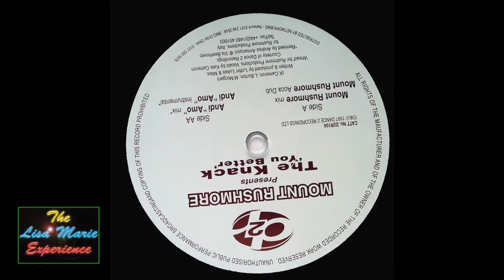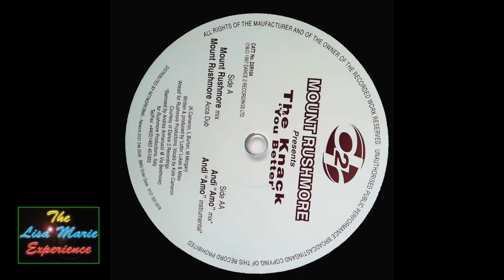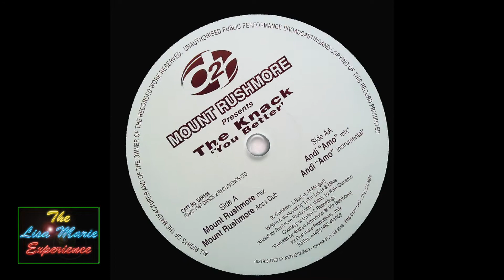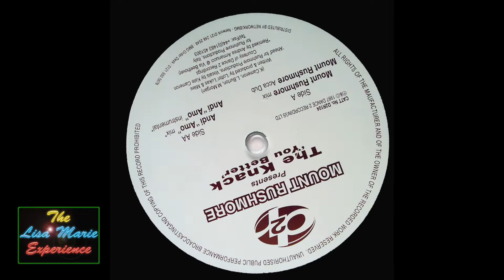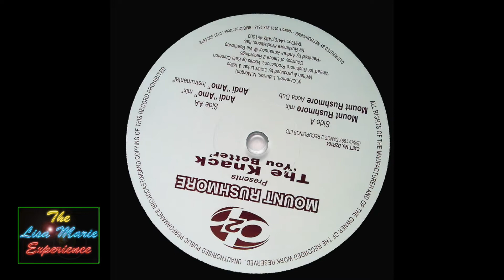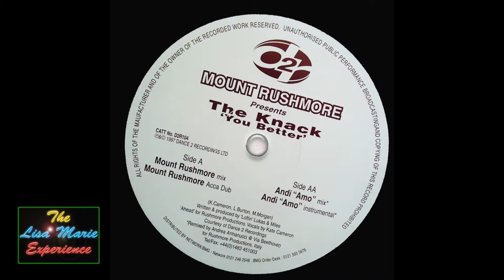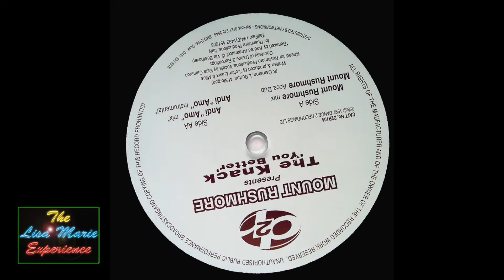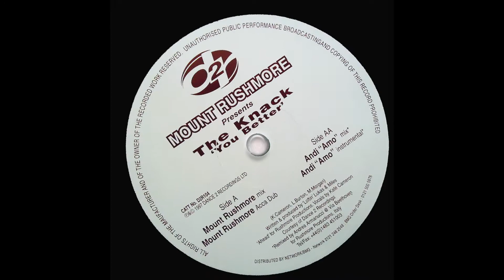Mount Rushmore pres The Knack - You Better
Love this track! Driving beats and full of funk and attitude. This was a big one at our residency in Sheffield. Mount Rushmore really made some good stuff!